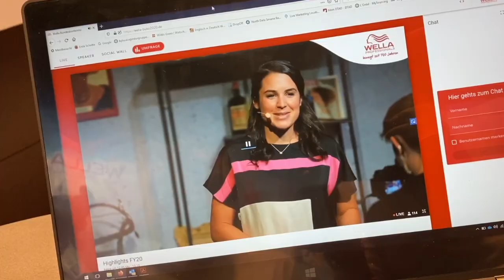Julia Bauer als Moderatorin bei Premium Speakers buchen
Julia Bauer moderiert Tagungen, Kongresse und Events auf Deutsch und in fliessendem Englisch. Julia Bauer ist eine internationale Journalistin und Moderatorin. Sie moderiert hauptsächlich Veranstaltungen zu den Themen Wirtschaft, Finanzen, Automobil, Digitalisierung sowie Preisverleihungen.

Die bilinguale Moderatorin Julia Bauer hat an der Munich Business School, der London School of Economics, der Columbia University und der Diplomatischen Akademie in Wien studiert. Nachdem sie mehrere Jahre für Deutschlands führenden privaten Nachrichtensender N24 in Berlin gearbeitet hat, lebt Julia heute in Zürich. Sie arbeitet außerdem als freiberufliche Medien- und Präsentationstrainerin.

Julia Bauer wurde mehrmals in Folge zur Moderatorin des Jahres gewählt. Darüber hinaus ist Julia als Sonderbotschafterin für Organisationen tätig, die sich für die Rechte von Kindern einsetzen und Menschenhandel bekämpfen.

Vor ihrer journalistischen Laufbahn sammelte sie Berufserfahrung an der UNODC, der deutschen Botschaft in Bangkok, der Ständigen Vertretung Deutschlands in Genf sowie in internationalen Unternehmen und Hotels. Daher verfügt sie über ein tiefes Verständnis der aktuellen wirtschaftlichen und politischen Landschaft.

Julia Bauer, top Moderator and Host for your conference and event.

Julia Bauer is an international journalist and anchorwoman. She mainly hosts events on business, finance, automotive, digitalisation as well as award ceremonies. The bilingual moderator has studied at Munich Business School, the London School of Economics, Columbia University and the Diplomatic Academy of Vienna.

After working for Germany’s leading private news TV station N24 in Berlin for several years, Julia now lives in Zurich. She also works as a freelance media and presentation trainier. Julia Bauer has been voted moderator of the year several times in a row. Additionally, Julia serves as goodwill ambassador to organisations fostering children’s rights and fighting human trafficking.

Prior to her career in journalism, Julia Bauer has gained work experience at the UNODC, the German Embassy in Bangkok, the German Permanent Mission in Geneva as well as international corporations and hotels. She thus has a deep understanding of the current business and political landscape.